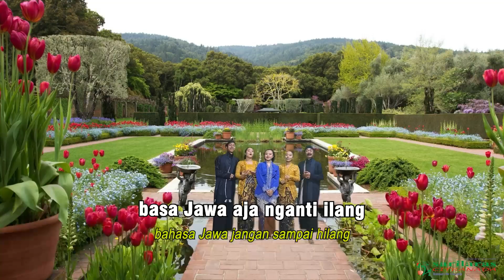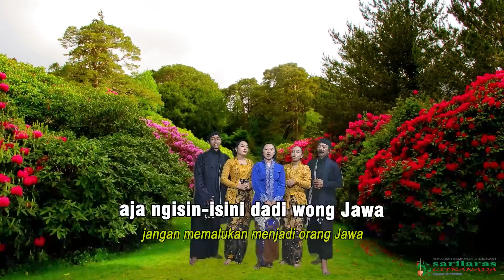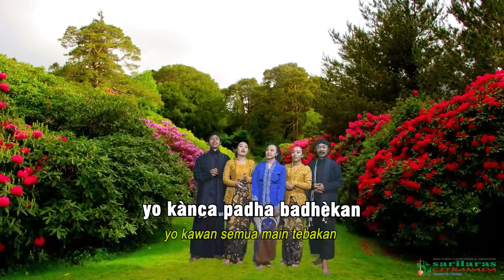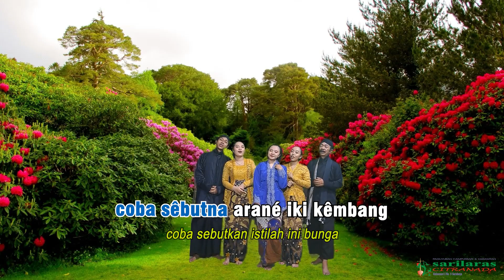ARANÉ KÊMBANG, Lagon Dolanan Laras Pélog Pathêt Barang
Sugêng Adipitòyò; Soma Palguna (Sênèn Pon, 27 Bada 1957AJ, 6 Mèi  2024AM

CAKÊPAN:
Ayo kànca padha dolanan,
ngéling-éling arané kêmbang,
iku ngono rak ya kaskayan,
basa Jawa aja nganti ilang,
yo kànca padha badhèkan,
coba sêbutna arané iki kêmbang.

RAP 1:
Kêmbang klapa iku arané apa,
mancung arané rak ya isih éling ta,
kêmbang gêdhang iku arané apa,
karan ontong tuntut ya bisa.

Kêmbang durèn kuwi arané apa,
ayo padha agé wangsulana,
ora bisa enggal nyuwuna pirsa,
aja ngisin-isini dadi wong Jawa.

Kêmbang blimbing ngono arané maya,
kêmbang ganyong rak ya puspanyidra,
dlongop iku ngono kêmbangé durèn,
dadi wong Jawa mbok aja lalèn.

RAP 2:
Jangglêng kuwi kêmbangé jati,
déné babal kêmbangé gori,
karuk iku kêmbangé jambu,
aja ngantuk badhèkan karo aku.

Sinuhun iku kêmbangé jagung,
yèn corong kêmbangé kêcubung,
ayo têrusna apa waé sing durung,
aja nganti kliwatan nganti rampung.

INDONESIA
SYAIR:
Ayo kawan semua bermain,
mengingat-ingat sebutan bunga,
itu merupakan kekayaan,
bahasa Jawa jangan sampai hilang,
yo kawan semua main tebakan ,
coba sebutkan istilah ini bunga.

RAP 1:
Bunga kelapa itu sebutannya apa,
“mancung” sebutannya masih ingat kan,
bunga pisang itu sebutannya apa,
disebut “ontong” “tuntut” juga bisa.
Bunga durian itu sebutannya apa,
ayo semua segera menjawabnya,
tidak bisa segera bertanyalah,
jangan memalukan menjadi orang Jawa.
Bunga belimbing itu sebutannya “maya”,
bunga “ganyong” ya “puspanyidra”,
“dlongop” itu adalah bunganya durian,
menjadi orang Jawa jangan lupaan.

RAP 2:
“janggleng” itu bunganya jati,
sedangkan “babal” bunganya nangka,
“karuk” itu bunganya jambu,
jangan mengantuk main tebakan dengan saya.
“Sinuhun” itu bunganya jagung,
kalau “corong” bunganya kecubung,
ayo lanjutkan apa saja yang belum,
jangan sampai terlewatkan sampai selesai.

Nuwun.
Salam sêgêr waras lan bungah sumringah!
Gusti Kang Mahamirah tansah paring bêrkah.

Paguyuban Campursari lan Karawitan Sarilaras Citranada
Padhépokan Wong Agung (Warga ora ngarah arêp gugat marang Gusti) Singa Kêri Surabaya
Akad Lêgi malêm Sênèn Paing, 12 Sêla  1957AJ, 20 Mei 2024AM